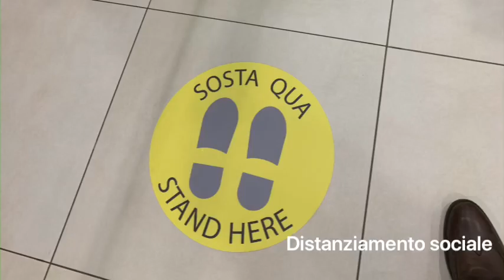Air Dolomiti mette casa a Firenze - video ridotto